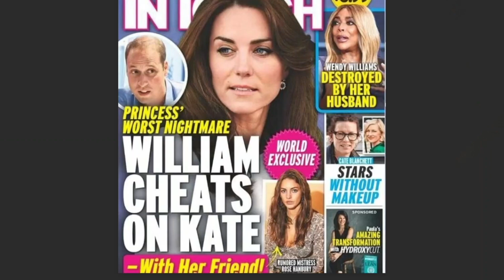Prince William's affair rumors – Kate Middleton